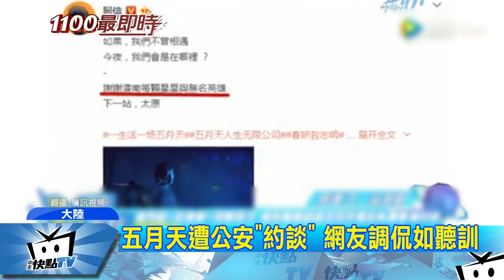20170505中天新聞 五月天開唱前被公安召見 照片曝光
周杰倫日前在大陸西安的演唱會上，怒斥公安，事件風波未平，昨天又爆出，五月天在山東濟南的演唱會，事前疑似遭公安約談，照片曝光，引發網友熱議，說好像小學生在聽訓，不過五月天演唱會順利落幕，阿信也在網路PO文，感謝無名英雄的付出，與當地公安似乎建立良好默契。